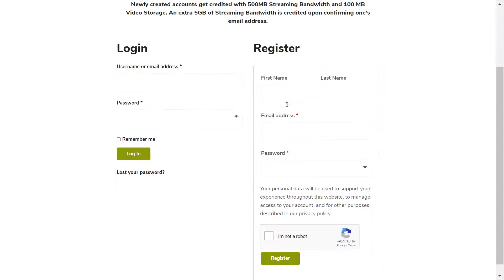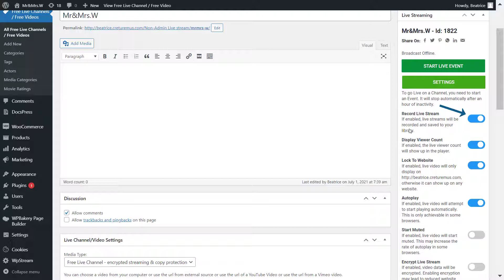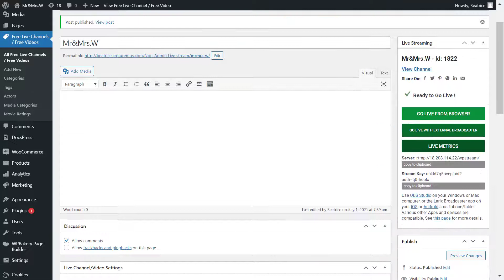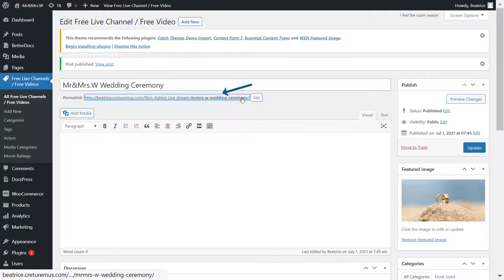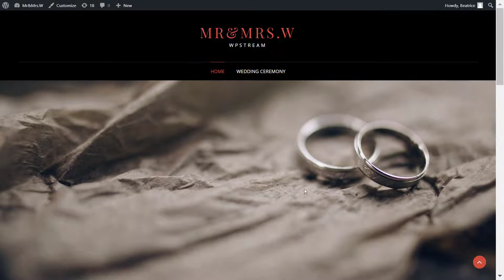How To Live Stream A WEDDING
Your wedding day is one of the most important days of your life. Consequently, it is also one of the most stressful time, especially the months leading up to the day because of all the preparation required. It can also be quite expensive. With WpStream, you can let go of that fear and stress and know that for as low as $19 dollars, you can live stream your wedding ceremony and record it professionally. You can create an on-demand video from your live wedding ceremony and either keep it the way it is or further edit it and share it with your loved ones through your WordPress website.

Overall, you can cross out the worry and stress of setting up video streaming by getting in contact with us today at or by going to our

With WpStream, you are able to broadcast your live streams confidently, without fear of being taken down. Why? Because you broadcast on your WordPress website and you are the sole author of your content. Since WpStream is a white-label platform, your content is your own and we have no rights over it. Lastly? Start monetizing your content from the get go with subscriptions and pay-per-view videos.

Start for free today.

Time Stamps:
0:00 -Intro
0:38 -Register/login
1:12 -Create a free channel
1:48 -Set up OBS and Go Live
3:00 -End live stream
3:21 -Create a free Video-On-Demand
4:06 -Outro

WpStream is a platform that allows you to live stream, create Video-on-Demand, and Pay-Per-View on WordPress websites exclusively. We provide an affordable and user-friendly way for small and big businesses alike to showcase their skills and talents through live streaming. Broadcast your events, Rent your videos and Monetize your content with WpStream.